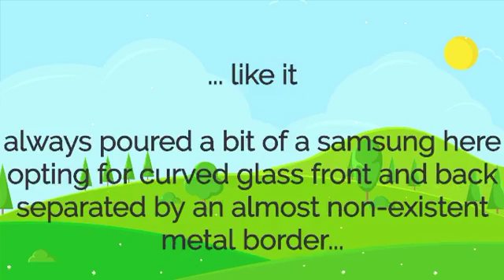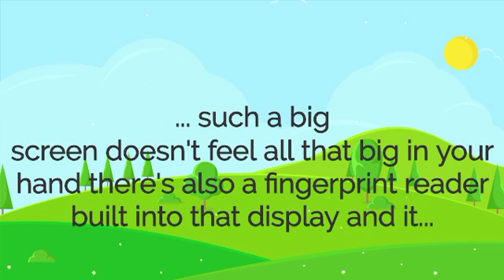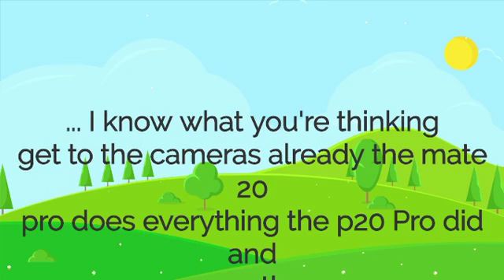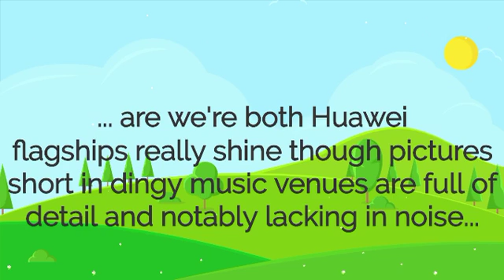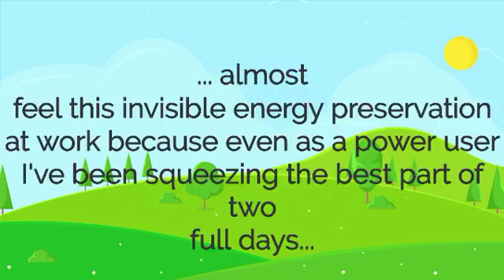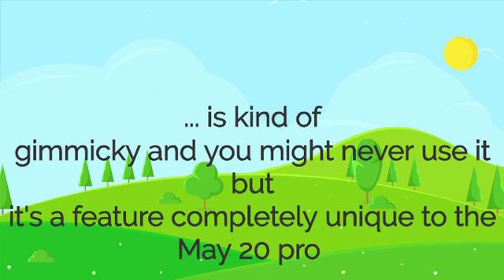huawei mate p20 pro review 5